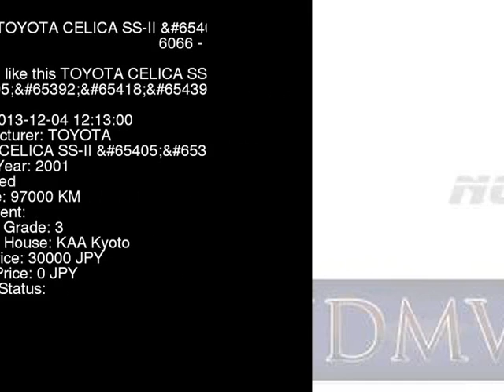2001 TOYOTA CELICA SS-_ ZZT231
the Authority on JDMs since 2007!  . Details on this car from auction in Japan